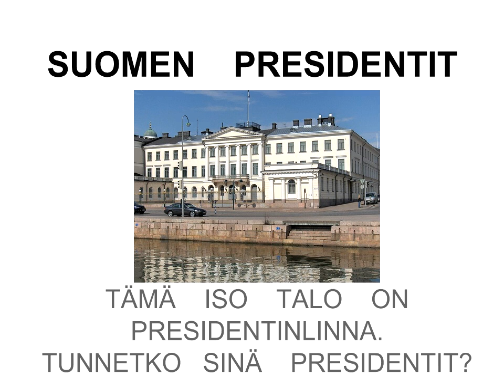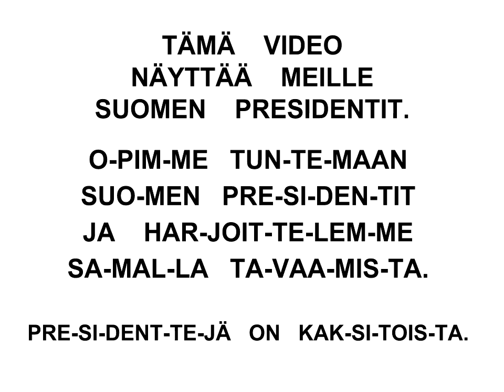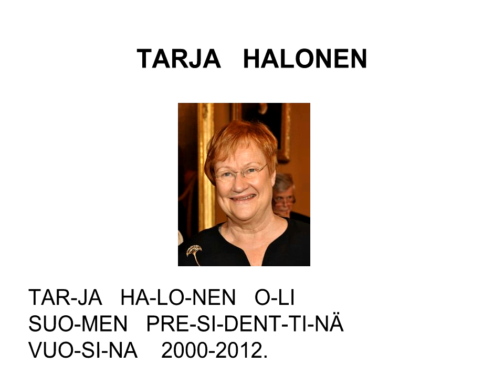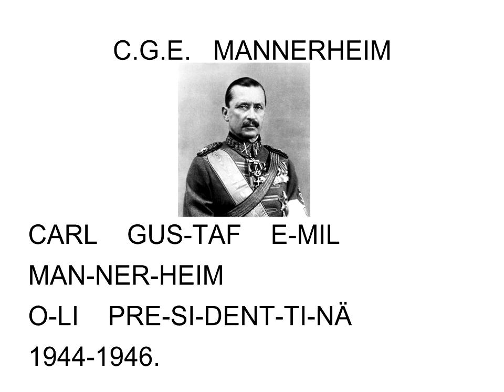Opi suomea - presidentit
Tämä video näyttää Suomen presidentit ja auttaa lukemaan oppimisessa. Video epäonnistui vähän - teen paremman muutaman päivän päästä. Kommentteja otan huomioon kiittäen.